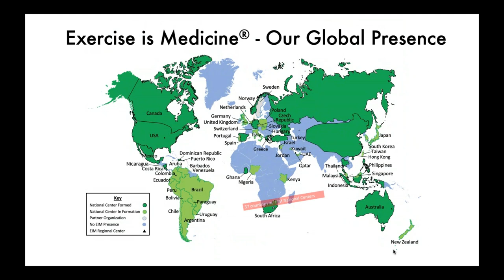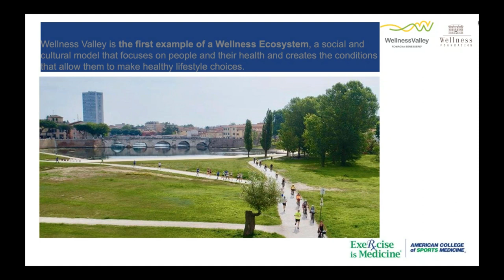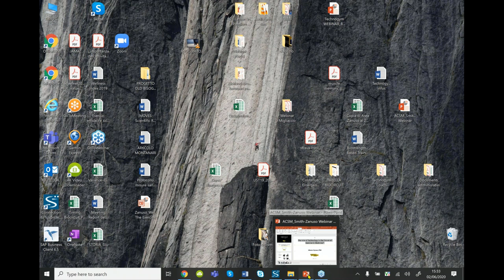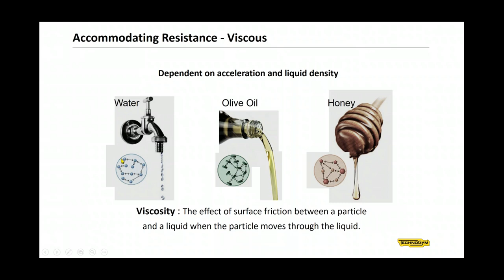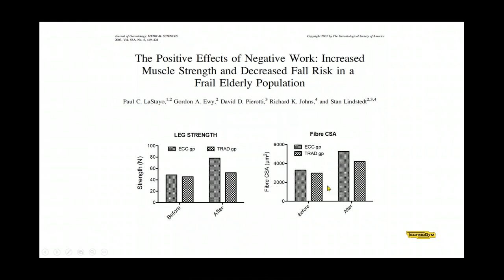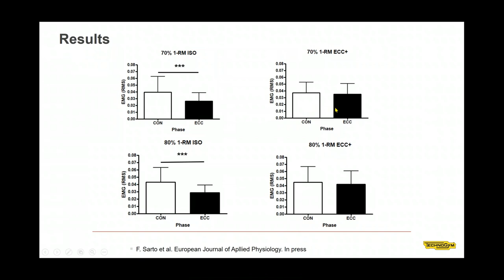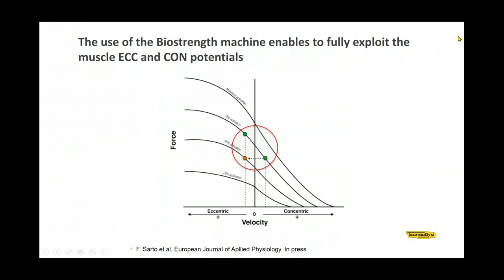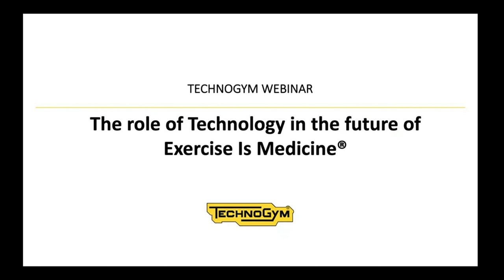The Role of Technology in the Future of Exercise is Medicine | Technogym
Industry-Presented webinar: The Role of Technology in the Future of Exercise is Medicine

Presented by: Technogym
Featuring Dr. Smith Scole and Dr.  Zanuso